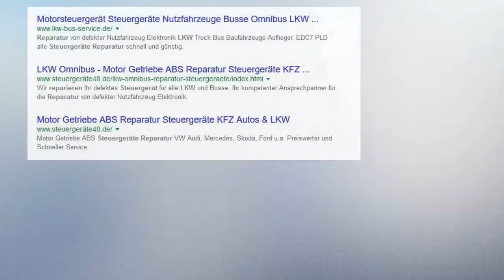Traktor Landmaschine John Deere Motor Steuergeräte Reparatur EDC 7 Bosch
Motorsteuergerät EDC 7, C3, C32, UC31, C1, C4 Hersteller Bosch
John Deere RE551416 Steuergerät Motorsteuergerät Engine Controller L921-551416

Fahrzeuge: Schlepper, Fendt, Valtra, Claas, Eicher, Mercedes-Benz, John Deere, IHC, McCormick, Steyr, New Holland, Deutz, Case, Schlüter, Massey Ferguson, Renault, Laverda, Fiat, Landini, Ford, Lamborghini, Belarus
Schlepper, Mähdrescher, Traktor, Zugmaschine, Feldhäcksler, selbstfahrender Häcksler

Öl im Steuergerät? Komplettausfall, Steuergerät wird nicht mehr am CAN-Bus angemeldet erkannt? Ausfall Ansteuerung Zylinder Oftmals auch sporadisch.
Anlasser Ansteuerung

Gerätenummern: 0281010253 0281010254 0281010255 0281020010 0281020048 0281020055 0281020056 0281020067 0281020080